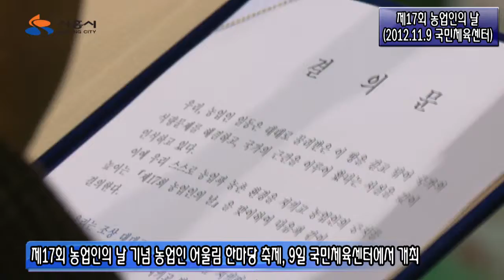데일리뉴스 농업인의 날 기념식 2012 11 14